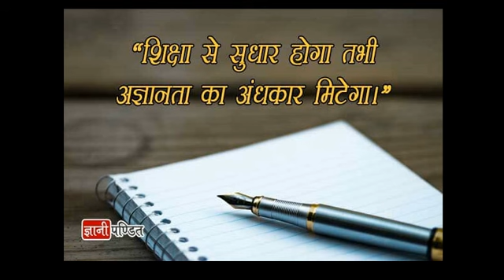सरकारी नौकरी की तैयारी करना मजाक नहीं--(MOTIVATION)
HELLO FRIENDS WELCOME TO FSC CHANNEL

DOSTO IS VIDEO MEIN HUM SARAKARI JOB KI TAIYARI KE LIYE PADHAYI KAISE KARE USI KE BAARE MEIN BATAYA GAYA HAI. JO BHI STUDENT IS TOPIC PAR APNA SWAL PUCHNA CHAHTE WO COMMENT BOX MEIN ZARUR PUCHE.